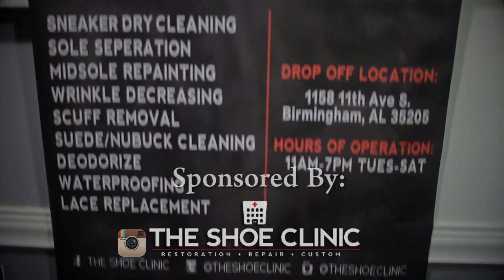TiredofDreamin™ Cypher | Kandy x Miabella x Madam B. x Era Swan x Ms.Carie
Follow Artist IG:
Kandy - @Beautiful_Beast
Miabella - @Miabellatba
Madam B. - @Madam.B
Era Swan - @1Eraswan
Ms.Carie - @MsCarieFWR